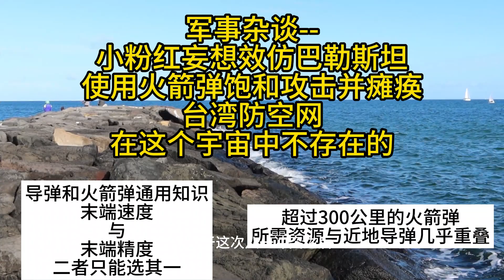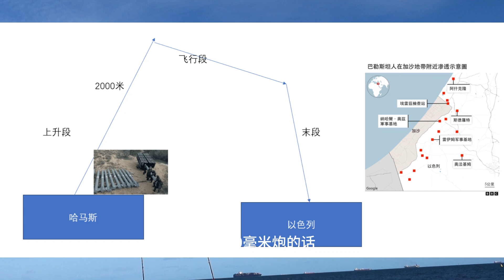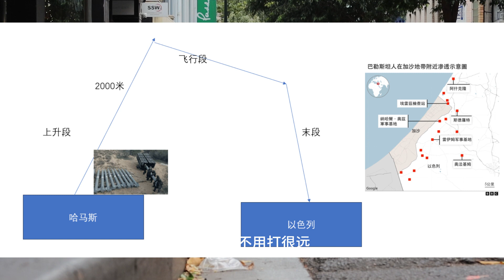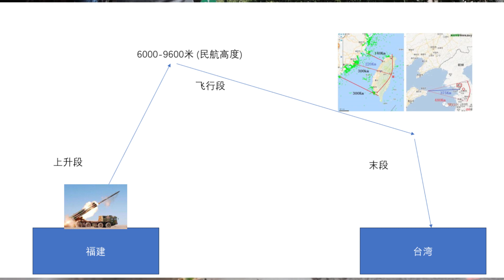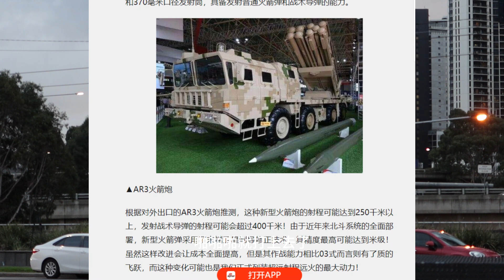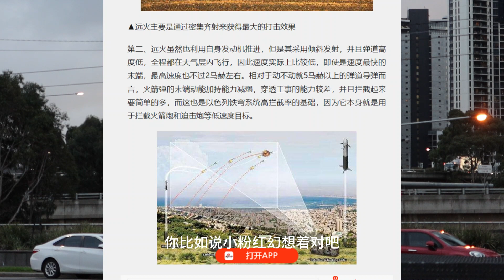军事杂谈--小粉红妄想效仿巴勒斯坦使用火箭弹饱和攻击，并瘫痪台湾防空网。这是痴人说梦，并且在这个宇宙中不存在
如果大家觉得讲的好，请帮我点个赞，感恩。

00:00 开场问候
00:16 前情概要
00:55 地理讲解
04:21 台湾地理概述
06:04 火箭弹原理
08:11 火箭弹攻击台湾之难度